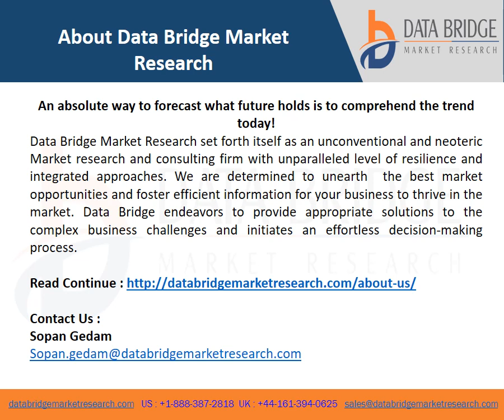Video on Global Endotracheal & Tracheal Suction Market 14 02